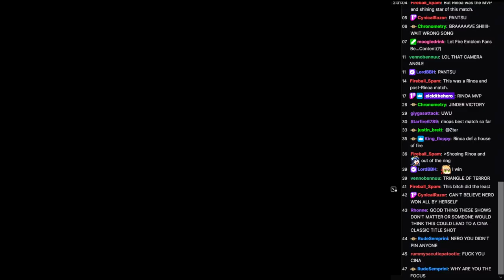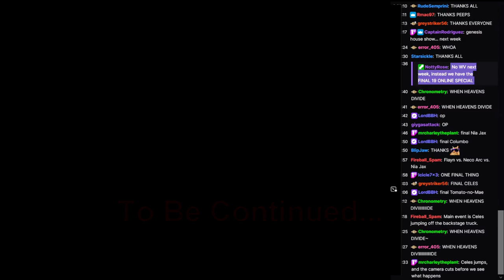WVGCW End of 2K19 House Show 3 - 06: Credits